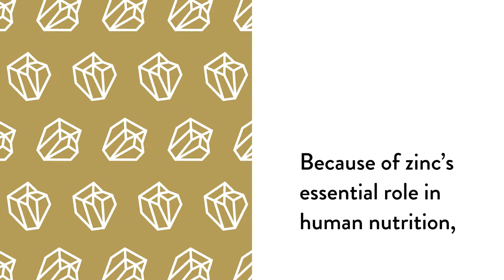Zinc Picolinate 30 MG 60s by Thorne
A highly absorbed form of zinc‚ which supports immune function‚ reproductive health‚ and the prostate

Zinc Picolinate features better absorbability than many other zinc supplements. Supplementation can be important for many persons‚ including athletes who lose zinc in sweat during intense exercise. NSF Certified for Sport®

Thorne's Zinc Picolinate 30 mg (60 capsules) are NSF Certified for Sport®. Zinc is essential for growth‚ immune function‚ testosterone metabolism‚ and numerous other functions in the body. Zinc is involved in more than 200 enzymatic reactions and plays a key role in genetic expression‚ cell division‚ and growth. Clinical studies demonstrate zinc supplementation can increase general wellness‚ and that it has a beneficial impact on connective tissue‚ as well as reproductive and eye health. However‚ not all zinc supplements are absorbed efficiently by the body. Picolinic acid is a natural mineral chelator produced from the amino acid tryptophan in the liver and kidneys‚ and then transported to the pancreas. During digestion‚ the picolinic acid is secreted from the pancreas into the small intestine‚ where it binds to minerals‚ such as zinc‚ to facilitate the mineral's absorption.

Individuals susceptible to zinc deficiency include the elderly‚ the immuno-compromised‚ those on parenteral nutrition‚ burn victims‚ and athletes. Adequate Zinc levels are needed to support the body's normal production of testosterone‚ a hormone essential for promoting lean muscle mass.

Because an athlete needs to know that his or her supplements are trustworthy and compliant‚ every batch of an NSF Certified for Sport® product is tested for compliance with label claims and to ensure the absence of more than 200 substances banned by many major athletic organizations‚ including stimulants‚ narcotics‚ steroids‚ diuretics‚ beta-2 agents‚ and masking agents.